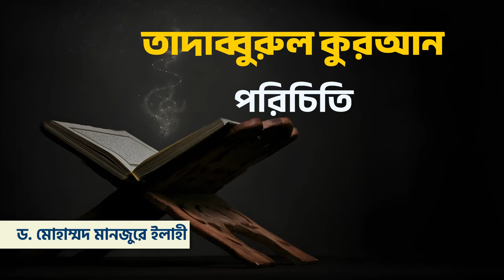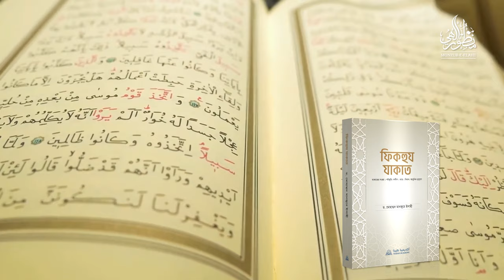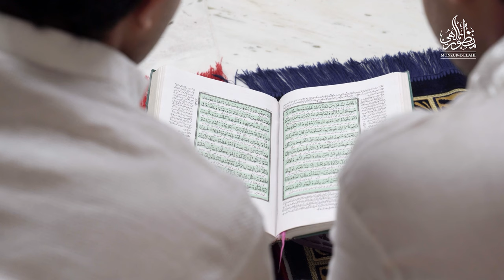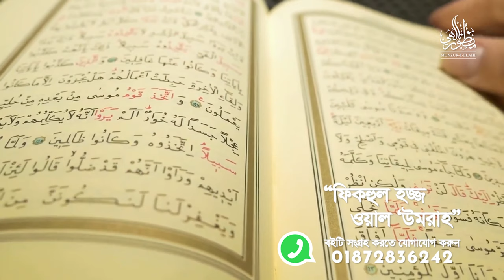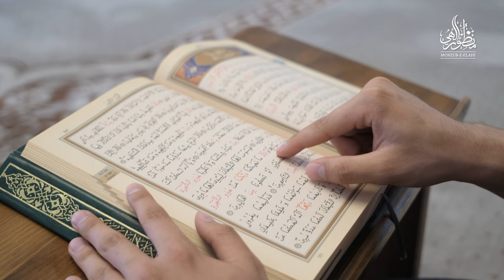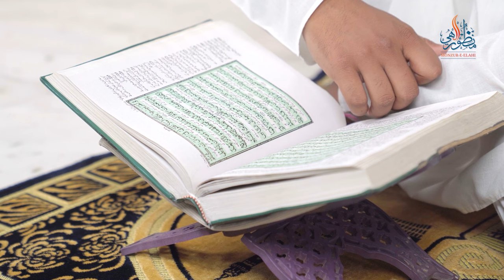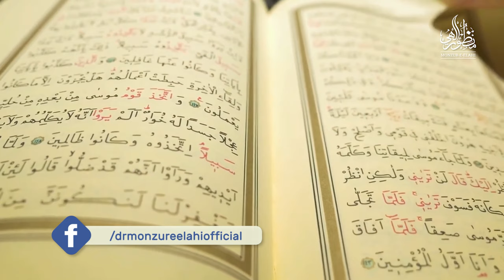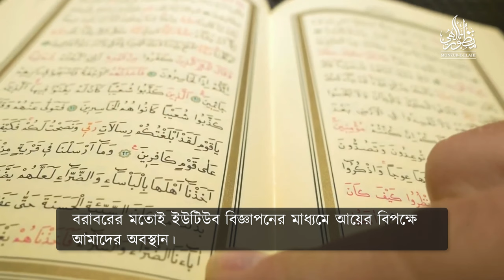তাদাব্বুরুল কুরআন পরিচিতি ।। Dr. Mohammad Monzur-E-Elahi